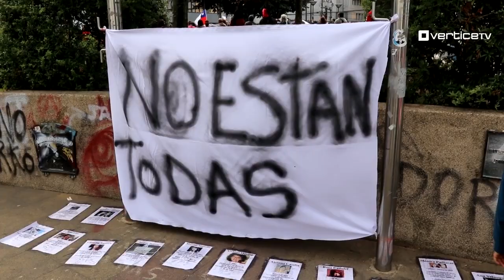Así fue la masiva marcha del 8M en Puerto Montt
Antes del mediodía del domingo, mujeres de todas comenzaron a congregarse en la plaza de  Puerto Montt.  Finalmente llegaron más de diez mil, según los cálculos más conservadores, para participar en de la conmemoración de su día internacional en la capital de la región de los lagos, esto dentro de una jornada histórica del 8M a lo largo del país.